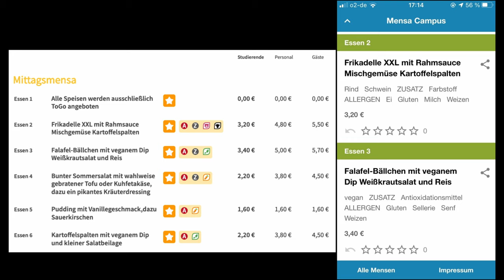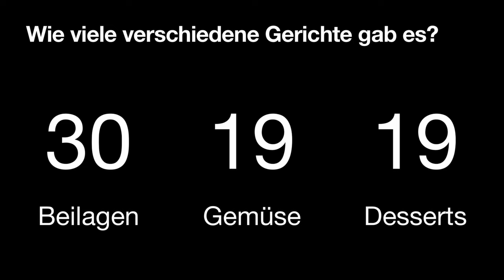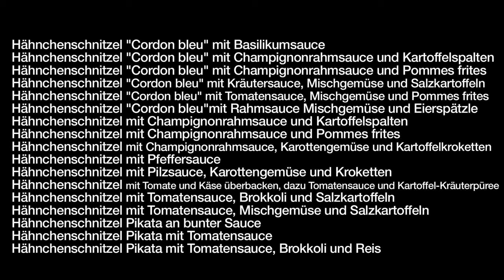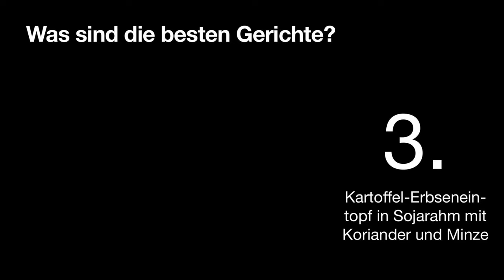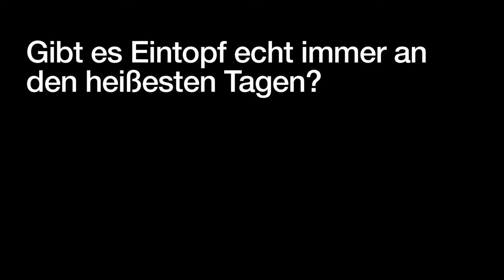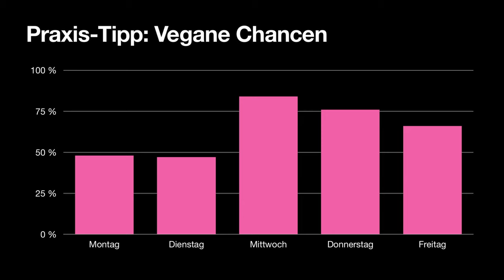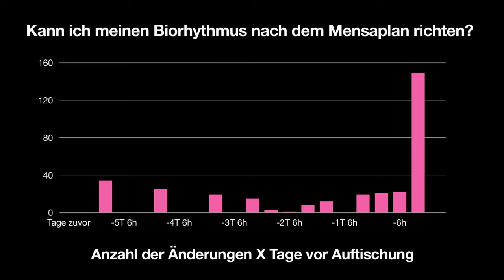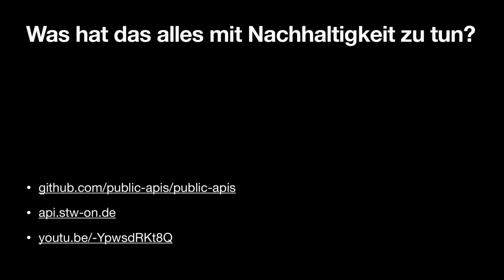Vitus Lehner gewann mit seinem Beitrag zu „Mensa Science“ – schaut es euch hier an!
„Slammen über’s Schlemmen“ – genau das haben vier Wissenschaftler*innen am 16. Juli 2021 im Kurpark gemacht. Beim von JANUN e.V. organisierten Science Slam gaben sie dem Publikum Einblicke in ihre Forschung von der Soziologie des Veganismus bis hin zu Waldgärten.

Das Projekt „EcoNa“, in dessen Rahmen der Slam stattfand, wurde gefördert von der Deutschen Bundesstiftung Umwelt.